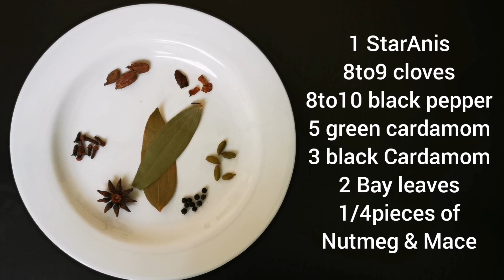How To Make Ajmeer ka Special Degi Qorma (Mom's Secret Recipe)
inIngredients
1kg chicken/Mutton
Salt as per taste
2Tbsp Red chilli
1tsp Garam masala powder
1tsp Kewra water
2 Bay leaves
8 to 10 cloves
8 to 10 whole black pepper
3 black Cardamom
5 green cardamom
1/4 nutmeg
1/4 Mace
1 StarAnis
150gm yogurt
4 hand full of sliced onions
1&1/2 inch ginger piece cut thin julienne
2&1/2 Garlic bulb with skin (chop with lil water strain & use only water
2 cup oil
METHOD:
Fry Onion(light golden) remove from oil & Crushed with hand don't blend
Add garlic water & red Chilli cook until oil gets separated repeat add water cook again until oil gets separated (repeat the procedure for 3 time) now add all whole garam masala) crushed black Cardamom nutmeg Anis black pepper)
Add small amount of water & cook again until oil gets separated
Now add chicken & half cup of Water & cook for 5 to 7 minutes on low flame
Now add yogurt, crushed onion,kewra water & cook on. Low flame for 15 minutes
Your yummy Ajmeer ka Special Degi Qorma is ready to serve Enjoy 😊😊😊

Lahori chargh

Degi beef biryani

Bihari style kale chole

Karachi theela style mice burger

hyderabadi machli Ka Salan

boneless mutton curry

Ajmer Ka Degi Qorma

hare masale Ka gosht

pasandey

bihari kabab

kabuli pulao

nihari

kalegi masala

chicken kancha biryani

chicken karhai

Palak gosht

stew Keema

pakora curry

dilli Ka degi Allo gosht

Sindhi biryani